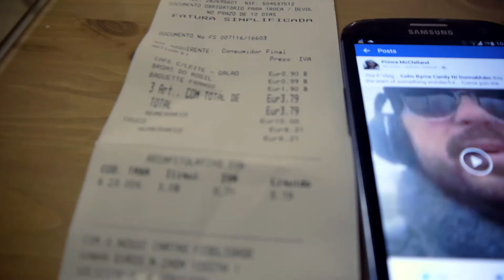SHINOBI DAILY VLOG NO 10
Went to yoga, missed the class and it started with glorious sunshine and lashed down with rain